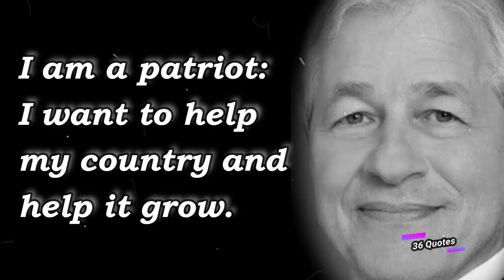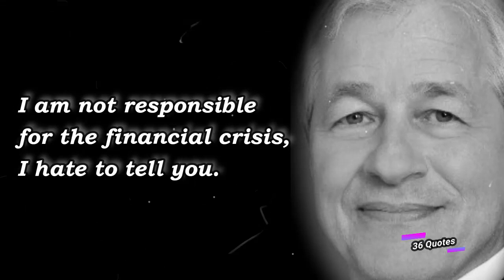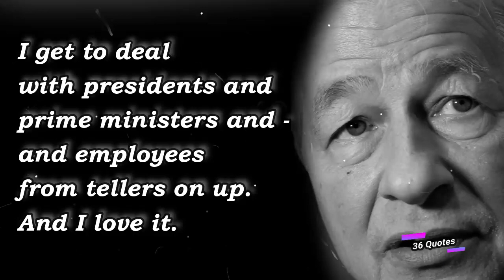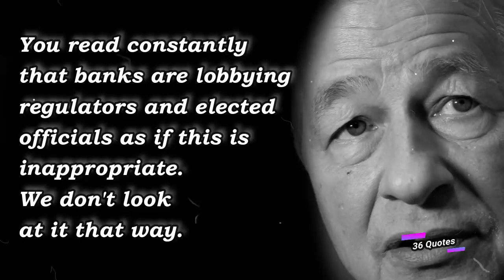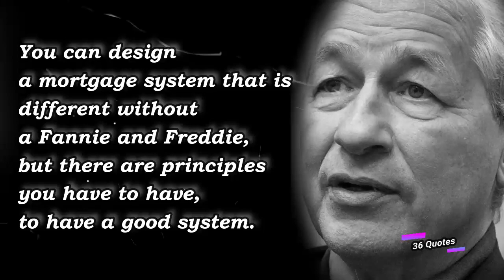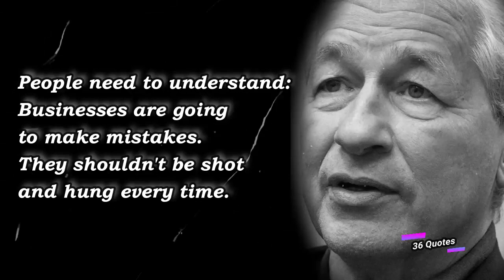Business Wisdom: Jamie Dimon's Most Insightful Quotes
Jamie Dimon Quotes

American - Businessman March 13, 1956

Most decisions are not binary, and there are usually better answers waiting to be found if you do the analysis and involve the right people.
You can compromise without violating your principles, but it is nearly impossible to compromise when you turn principles into ideology.
Among those people not graduating, there might be a Steve Jobs or Barack Obama. We'll never know.
Some things never change - there will be another crisis, and its impact will be felt by the financial markets.
I am a patriot: I want to help my country and help it grow.
It's great that people get together and collaborate, talk about the facts and the analysis, all in the interest of having a great financial system.
You know, the benefit in life is to say, 'Maybe you made a mistake, let's dig deep.'
I am not responsible for the financial crisis, I hate to tell you.
The government has the right to change laws and rules and regulations.
In the old days, you dealt with one regulator. Now it's five or six. You all should ask the question how American that is.
I am struck that so many of our leaders in the U.S. forget how strong our country can be.
It's really important that policy be properly designed. It's not enough just to.. .get angry over a subject.
The best way to look at any business is from the standpoint of the clients.
People and companies make mistakes. I guarantee we'll make a mistake next quarter. So what? Businesses make mistakes. Hopefully smaller, and fewer.
I am not embarrassed to be a banker. I am not embarrassed to be in business.
First of all, I yell very little, just so you know. Maybe years ago I did more, but I yell very little.
My retirement date, every time you ask me that, I'm going to say five years. I don't want to retire.
I get to deal with presidents and prime ministers and - and employees from tellers on up. And I love it.
It's good for America when the rest of the world grows, because you can sell more to the rest of the world.
You read constantly that banks are lobbying regulators and elected officials as if this is inappropriate. We don't look at it that way.
I would love to be the president of United States, and I think I would be good at it, but it's too late, and it is too hard.
All businesses tend to pass costs onto customers.
While legislation obviously is political, we now have allowed regulation to become politicized, which we believe will likely lead to some bad outcomes.
If the economy grows, housing gets better, quicker.
Economies of scale are a good thing. If we didn't have them, we'd still be living in tents and eating buffalo.
You can design a mortgage system that is different without a Fannie and Freddie, but there are principles you have to have, to have a good system.
The term 'too big to fail' must be excised from our vocabulary.
As American citizens, if you believe all banks were bailed out, you would hate banks. I would, too.
Unraveling the euro is a terrible thing. This is a 50-year endeavor to get this continent together and that's a wonderful endeavor.
Abraham Lincoln never denigrated, never scapegoated, never finger-pointed. And he had reason to.
I love my children. I spend a lot of time with them.
People need to understand: Businesses are going to make mistakes. They shouldn't be shot and hung every time.
Walk into a Chase branch and we can give you so much quicker, better and faster. Like Wal-Mart.
When the government gets involved in pricing, I don't think it's the right way to look at a business.